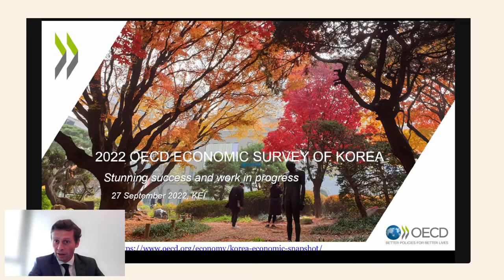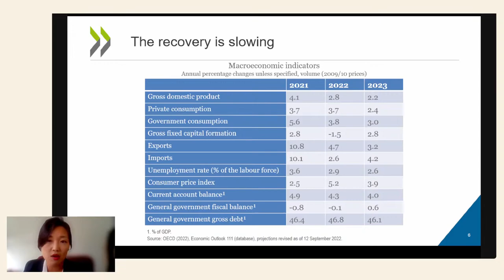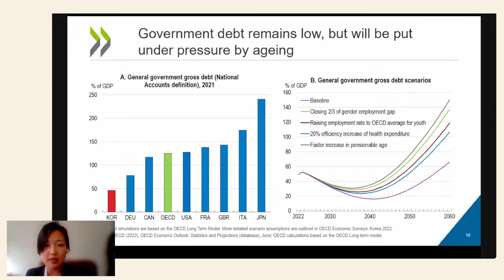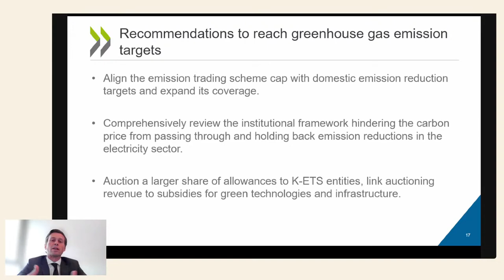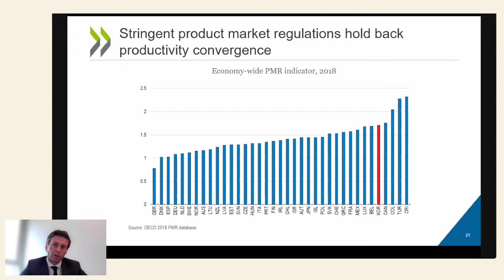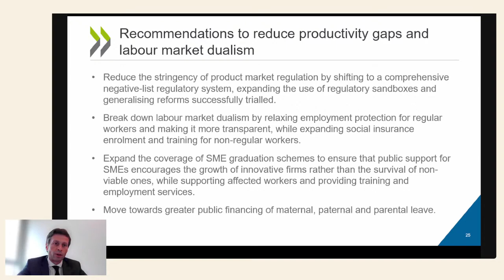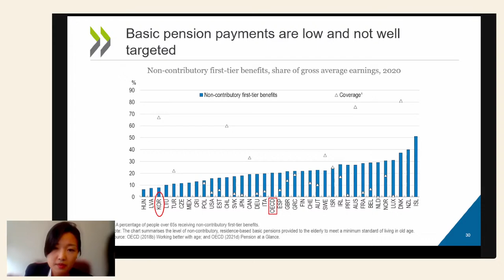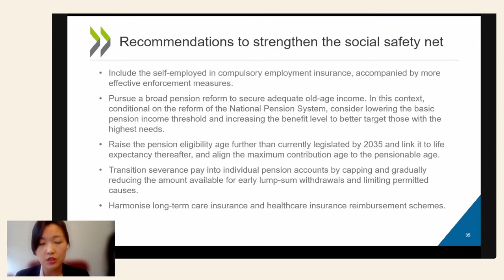OECD Economic Survey of Korea 2022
Despite the impact of Russia’s invasion of Ukraine on the world economy, the South Korean economy is expected to maintain output growth of between 2% and 3% in 2022-23. Achieving sustainable and inclusive growth over the long term requires measures to pursue green growth and address social inequalities.

Please join KEI for a discussion with the OECD’s Korea/Sweden Desk team on the current state of the South Korean economy and the options for policymakers to improve the economy in the medium and long term.